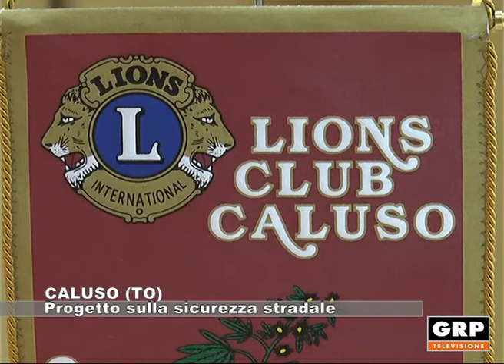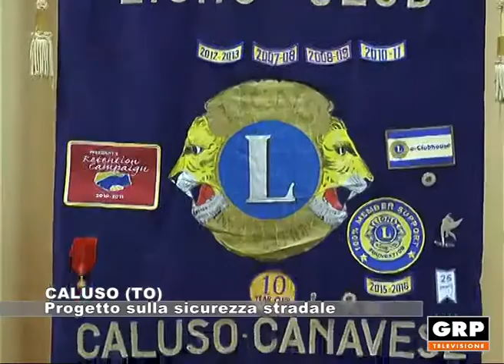CALUSO (TO): Progetto sulla sicurezza stradale - 03.04.2018 GRP Tv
A Caluso con la collaborazione dei Lions, un corso per i più piccoli sulla sicurezza stradale.